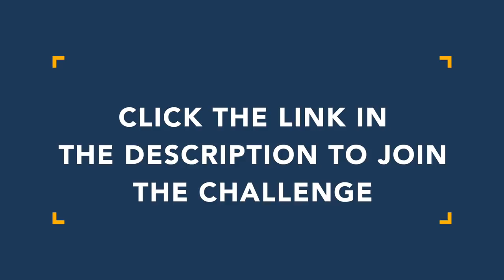An important life lesson from Osho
Free goal setting worksheet and livestream ➔